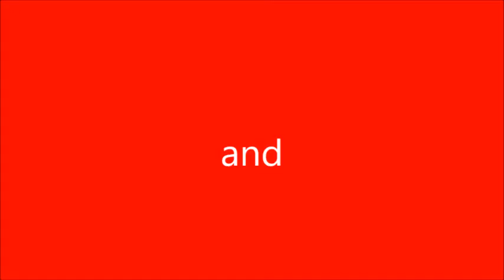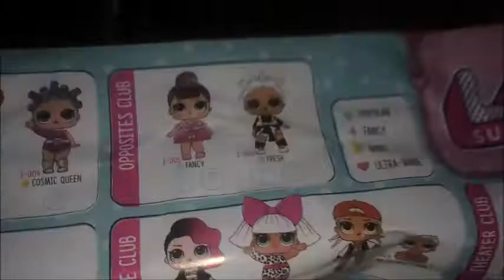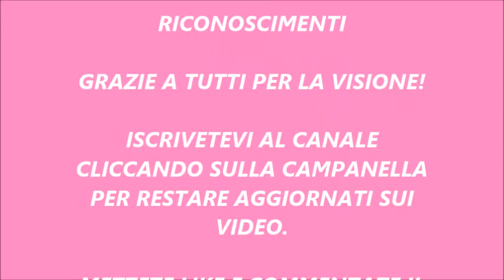#25 NUOVO VIDEO DELLE BLIND BALL LOL SURPRISE (EXTRA)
Ancora una volta ci sarà un video di apertura delle palle celesti chiamate lol surprise. Divertitevi insieme a Chiara e Marco seguendo l'apertura della sfera contenente una bambola. Troveremo doppi? Mancano solo poche bambole per la fine della collezione. Scopritelo guardando il video...